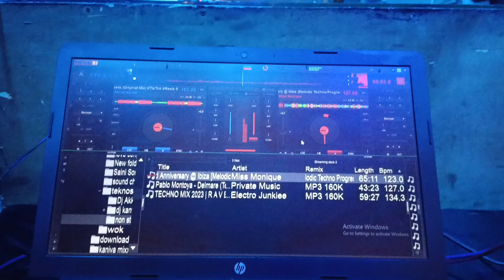🏨 Party setup at the hotel 🥳 comment my you tube channel 😀❤️